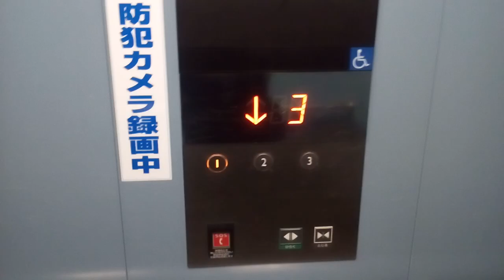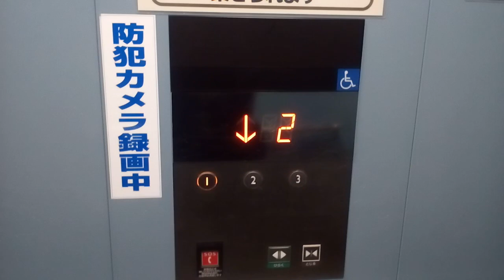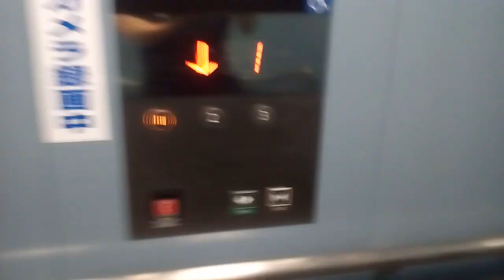三菱エレベーター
新居浜駅前の歩道橋にあります。
メーカー:三菱
設置年:不明
積載:1600kg
定員:24名
アナウンス:あり
到着チャイム:なし
キャンセル機能:あり
設置台数:1台
戸閉ブザー:なし
ボタン確認音:なし
停止階:1.2.3
停止可能階:1.2.3